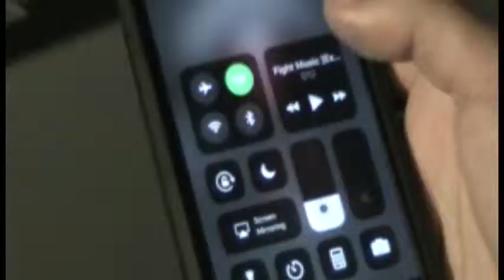George Hunt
Description